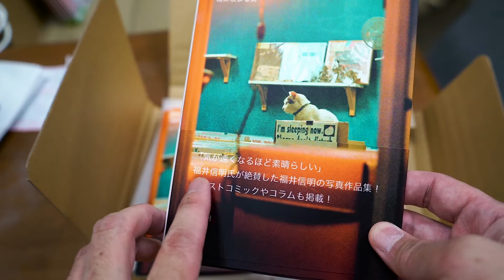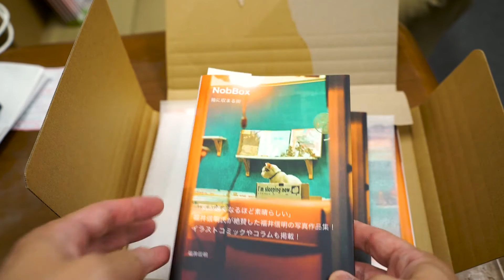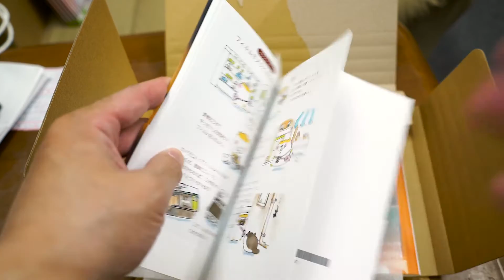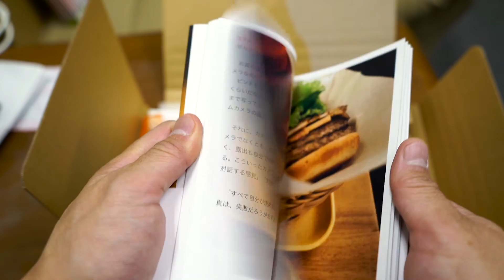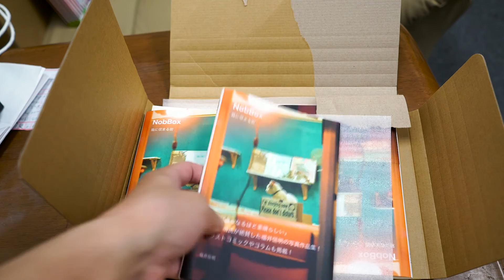福井信明 写真作品集完成オンデマンド機の実験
最近のオンデマンド機の品質はどこまで向上してるかを確かめるためという理由もあり、作品集っぽいものを作ってみました！
６色印刷に対応しているオンデマンド機だとかなり綺麗。
そして早い。
60pフルカラー。カバーとオビもフルカラーで単価2300円ほど。
少部数印刷にしては安いかも。